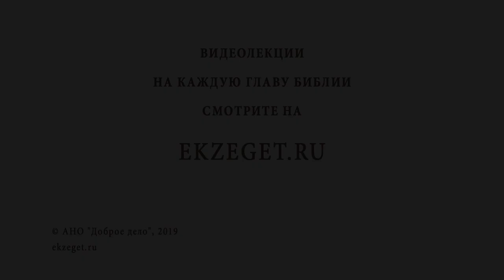Могут ли простые люди писать стихи и картины о Боге? Священник Павел Островский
В сегодняшнем видео вместе со священником Павлом Островским отвечаем на вопрос:Могут ли простые люди писать стихи и картины о Боге?

🔸Тщеславие.
🔸Любовь к Богу.
🔸Иконопись.
🔸Желание молиться.
🔸Дарование.